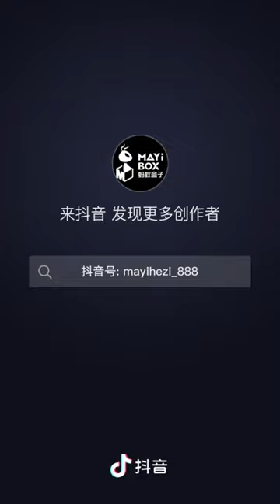Mayi box Standing coat closet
Mayi box Standing coat closet with doors.
Installation method :
1. Put the wardrobe down and stretch the cabinet so that the cabinet is fully extended, and the folding rod must face upward ;
2. Straighten and fasten all folding columns ;
3. Fasten the side plate and hold the folding buckle of the side plate with your fingers so that the side plate and the folding buckle are in the same plane. If this step is not done well, the service life of the wardrobe will be affected ;
4. Insert the door bolt column of the door panel into the rotating shaft hole of the cabinet;
5. After the connecting buckle between the door panels is clamped, the two doors become one door.

A girl can easily complete the installation.